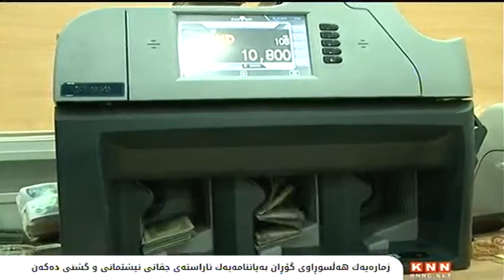ژماره‌یه‌ك هه‌ڵسوڕاوی‌ گۆڕان به‌یاننامه‌یه‌ك ئاراسته‌ی‌ جڤاتی‌ نیشتمانی‌ و گشتی‌ ده‌كه‌ن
ژماره‌یه‌ك هه‌ڵسوڕاوی‌ بزوتنه‌وه‌ی‌ گۆڕان به‌یاننامه‌یه‌ك ئاراسته‌ی‌ جڤاتی‌ نیشتمانی‌ و جڤاتی‌ گشتی‌ بزوتنه‌وه‌ی‌ گۆڕان ده‌كه‌ن و داواده‌كه‌ن چاره‌نوسی‌ رێكه‌وتنی‌ سیاسی‌ نێوان بزوتنه‌وه‌ی‌ گۆڕان و یه‌كێتی‌ نیشتمانی‌ كوردستان یه‌كلایی بكرێته‌وه‌.

له‌ به‌شێكی‌ به‌یاننامه‌كه‌دا كه‌ بۆ رای‌ گشتی‌ خه‌ڵكی‌ كوردستانیشیان بڵاوكردوه‌ته‌وه‌ ئه‌و هه‌ڵسوڕاوانه‌ی‌ گۆڕان رایده‌گه‌یه‌نن وا نزیكه‌ی‌ هه‌شت مانگ به‌سه‌ر ئیمزاكردنی‌ ئه‌و رێكه‌وتنه‌دا تێپه‌ڕده‌بێت به‌ڵام یه‌ك خاڵیشی‌ جێبه‌جێ نه‌كراوه‌و رۆژ به‌رۆژ دۆخی‌ دارایی و پرۆسه‌ی‌ حكومڕانی‌ به‌ره‌وخراپتر ده‌چێت و گه‌نده‌ڵی‌ له‌ هه‌موو ئاسته‌كاندا به‌ تایبه‌ت له‌ بواری‌ نه‌وتدا به‌رده‌وامه‌.
ده‌قی‌ به‌یاننامه‌كه‌:
بۆ: جڤاتی‌ نشتیمانی‌ و جڤاتی‌ گشتی‌ بزوتنه‌وه‌ی‌ گۆڕان
بابه‌ت: یه‌كلایكردنه‌وه‌ی‌ چاره‌نوسی‌ رێكه‌وتنی‌ گۆڕان- یه‌كێتی‌
له‌ رۆژی‌ 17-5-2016، رێكه‌وتنی‌ سیاسی‌ نێوان گۆڕان-یه‌كێتی‌ واژۆ كرا. سه‌ره‌ڕای‌ بونی‌ سه‌رنج و ره‌خنه‌ لای‌ به‌شێك له‌ هه‌ڵسوڕاوان‌، به‌ڵام له‌ به‌ر ئه‌وه‌ی‌ به‌ شێوه‌یه‌كی‌ گشتی‌ ناوه‌ڕۆكی‌ رێكه‌وتنه‌‌كه‌ باشكردنی‌ بژێوی‌ خه‌ڵك و روبه‌ڕوبونه‌وه‌ی‌ گه‌نده‌ڵی‌ و ئاشكراكردنی‌ داهاته‌كان و داهاتی‌ نه‌وت و به ‌نشتیمانیكردنی‌ دامه‌زراوه‌كانی‌ حكومڕانی‌ و سه‌روه‌ری‌ یاساو گۆڕینی‌ سیستم و یه‌كخستنی‌ ناو ماڵی‌ كوردیی‌ و پارستنی‌ ناوچه‌ كوردستانیه‌‌ تازه‌ ئازادكراوه‌كان و پرسی‌ ده‌وڵه‌ت...هتد، له‌ خۆ گرتبو، كه‌ هه‌مویان ستراتیجن و له‌ به‌رژه‌وه‌ندی‌ گه‌شتیدان‌، پاشان ده‌قه‌كه‌ی‌ خرایه‌ به‌رده‌م خه‌ڵكی‌ كوردستان، ئه‌مانه وای‌ كرد هه‌ڵسوڕاوان و كادران و ئه‌ندامان و ده‌نگده‌رانی‌ گۆڕان و یه‌كێتی‌ و خه‌ڵكانی‌ تریش ئومێدی‌ گه‌وره‌ی‌ له‌ سه‌ر هه‌ڵبچنن و پێشوازی‌ گه‌رمی‌ لێ بكه‌ن. هه‌روه‌ها زۆرینه‌ی‌ لایه‌نه‌ سیاسیه‌كانیش وه‌ك هه‌نگاوێكی‌ گرنگ هه‌ڵسه‌نگاندنیان بۆ كرد. به‌ڵام‌ وا نزیكه‌ی‌ 8 مانگ به‌ سه‌ر واژۆكردنیدا تێپه‌ڕ ده‌بێت، به‌ هۆی‌ خۆدزینه‌وه‌ی‌ به‌شێك له‌ سه‌ركردایه‌تی‌‌ و بڕیاربه‌ده‌ستانی‌ یه‌كێتیه‌وه،‌ یه‌ك خاڵیشی‌ لێ جێبه‌جێ نه‌كراوه‌.له‌ به‌رامبه‌ردا رۆژله‌دوای‌ رۆژ دۆخی‌ دارایی‌ و پرۆسه‌ی‌ حكومڕانی‌ به‌ره‌و خراپتر ده‌چێت. گه‌نده‌ڵی‌ له‌ هه‌مو ئاسته‌كاندا به‌ تایبه‌ت له‌ بواری‌ نه‌وتدا به‌رده‌وامه‌. دامه‌زراوه‌كانی‌ حكومڕانی‌ كراونه‌ته‌ وه‌سیله‌ بۆ جێبه‌جێكردنی‌ ئه‌جێندای‌ تایبه‌تی‌ حزبی‌ و گروپی‌ و هه‌ندێك جار ئه‌جێندای‌ ده‌ره‌كی‌. بێگومان به‌شێك له‌ سه‌ركردایه‌تی‌ و نوێنه‌ركانی‌ یه‌كێتی‌‌ چ له‌ هه‌رێم و چ له‌ كه‌ركوك، ئه‌گه‌ر راسته‌وخۆش شه‌ریك و به‌شدار نه‌بن به‌ڵام ئاگاداری‌ وردودرشتی‌ پرۆسه‌كه‌ن.بڕیاربه‌ده‌ستانی‌ یه‌كێتی‌ له‌ سه‌ر ئاستی‌ هه‌رێم به‌ كردار په‌یڕه‌وكه‌رو شوێنكه‌وتوی‌ سیاسه‌ته‌ خراپه‌‌كانی‌ پارتین‌. له‌ به‌غدا له‌ گه‌ڵ چاره‌سه‌ی‌ كێشه‌ی‌ موچه‌ن به‌ڵام له‌ هه‌ولێر دژن، له‌ به‌غدا دژی‌ تاڵانی‌ نه‌وتن به‌ڵام له‌ هه‌ولێر له گه‌ڵن. له‌ زۆربه‌ی‌ هه‌ڵوێست و پرسه‌كاندا به‌ ته‌واوی‌ دژ به‌ ناوه‌ڕكی‌ رێكه‌وتنه‌كه‌یان له‌ گه‌ڵ ئێمه هه‌ڵسوكه‌وت ده‌كه‌ن، (به‌ كورتی‌‌ یاریه‌كی‌ زۆر ناشرین ده‌كه‌ن، كه‌ به‌ زیانی‌ خه‌ڵكی‌ كوردستان و پرۆسه‌ی‌ سیاسی‌ به‌ گشتی‌ شكاوه‌ته‌وه‌)‌. له‌ لایه‌كی‌ تره‌وه‌ سه‌ركردایه‌تی‌ یه‌كێتی‌ پابه‌ند نه‌بوه‌ به‌ ته‌واوكردنی‌ ئه‌و رێكه‌وتنه‌ی‌ كه ‌بۆ ده‌ستاوده‌ستكردنی‌ ده‌سه‌ڵات له‌ حكومه‌ته‌ خۆجێیه‌كاندا، له‌ نێوانماندا ئه‌نجام درا.له‌ ماوه‌ی‌ رابردو وه‌ك پیشاندانی‌ نیازپاكی‌ و له‌ پێناو پێدانی‌ ده‌رفه‌ت به‌ سه‌ركردایه‌تی‌ یه‌كێتی‌ و دروستكردنی‌ متمانه‌ له‌ نێوان هه‌ردولاماندا، میدیاكانی‌ گۆڕان و زۆرینه‌ی‌ هه‌ڵسوڕاوانی‌ گۆڕان له ئاست چه‌ندین خواروخێچی‌ و‌ هه‌ڵوێستی‌ دژبه‌یه‌ك و ته‌نانه‌ت گه‌نده‌ڵی‌ به‌شێك له به‌رپرسان و نوێنه‌ركانی‌ ئه‌و حیزبه‌ چاوپۆشیمانكرد، ئه‌مه‌ش ته‌نهاوته‌نها بۆ ئه‌وه‌ی‌ شانسی‌ سه‌رخستنی‌ رێكه‌وتنه‌كه‌ به‌ قازانجی‌ خه‌ڵك له‌ بار نه‌برێت. به‌ڵام ئه‌مه‌ نه‌ك نه‌بوه‌ هۆی‌ جێبه‌جێكردنی‌،‌ به‌ڵكو وا خه‌ریكه‌ ئه‌و هه‌سته‌ لای‌ رای‌ گشتی‌ دروست ده‌بێت، كه‌ گۆڕان له‌ ئاست خواسته‌كانی‌ خه‌ڵك بێ هه‌ڵوێسته‌و بوه‌ته‌‌ قه‌ڵغان بۆ په‌رده‌پۆشكردنی‌ كاره‌ خراپه‌كانی‌ گروپه‌ به‌رژه‌وه‌ندیخوازه‌كانی‌ ناو یه‌كێتی‌، كه‌ ئه‌مه‌ش له‌ شه‌قامدا وه‌ك‌ فرویدانی‌ گۆڕان وه‌سف ده‌كرێت.له‌م سه‌روه‌خه‌تدا، ئێمه‌ پێمان وایه‌ ئیدی‌ هیچ پاساوێك بۆ بێده‌نگی‌ نه‌ماوه‌‌و، كاتی‌ ئه‌وه‌ هاتوه‌ له‌ نزیكترین كاتدا سه‌ركردایه‌تی‌ یه‌كێتی‌ به‌ فه‌رمی‌ و ئاشكرا ئاگادار بكرێته‌وه‌، بۆ ئه‌وه‌ی‌ بزانین ئایا ئاماده‌ن رێكه‌تنه‌كه جێبه‌جێ بكه‌ن یان نا؟ ئه‌گه‌ر ئاماده‌ن ئه‌وا بفه‌رمون له‌ سبه‌ینێوه‌ هه‌نگاوی‌ كرداری‌ بنرێت، خۆ ئه‌گه‌ر په‌شیمانن، با خۆیان هۆكاره‌كانی‌ بۆ رای‌ گشتی‌ رون بكه‌نه‌وه‌ و كۆتایی‌ به‌ رێكه‌وتنه‌كه‌‌ بهێنن، خۆ ئه‌گه‌ر ئه‌مانه‌ش ناكه‌ن ئیدی‌ كاتی‌ ئه‌وه‌یه‌‌ ئێمه‌ لای‌ خۆمانه‌وه‌ رای‌‌ گشتی‌ و به‌ تایبه‌ت كادران و ده‌نگده‌رانی‌ یه‌كێتی‌ و خه‌ڵكی‌ خه‌مخۆری‌ ناو ئه‌و حزبه‌، له‌ هه‌ڵوێستی‌ نا رۆشن و خۆدزینه‌وه‌ی‌‌ سه‌ركردایه‌تیه‌كه‌یان ئاگادار بكه‌ینه‌وه‌، بۆ ئه‌وه‌ی‌ له‌ لایه‌ك بۆ مێژو راستیه‌كان بۆ هه‌موان رون ببنه‌وه‌، له‌ لایه‌كی‌ تریشه‌وه‌ گۆڕان به‌رچاوڕۆشن و ده‌ستكراوه‌بێت بۆ كارو هه‌نگاوكانی‌ داهاتو...
چاوه‌ڕێی‌ وه‌ڵامی‌ به‌ په‌له‌ین
ژماره‌یه‌ك له‌ هه‌ڵسوڕاوانی‌ گۆڕان
8-1-2017
وێنەیەک بۆ رای گشتی خەڵکی کوردستان